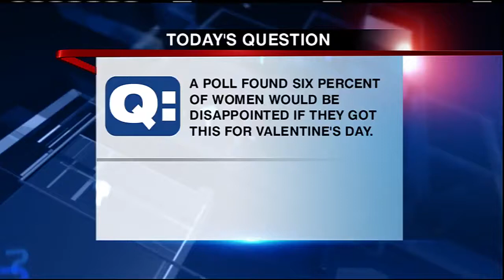al valentines day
Funny Valentine's day banter.